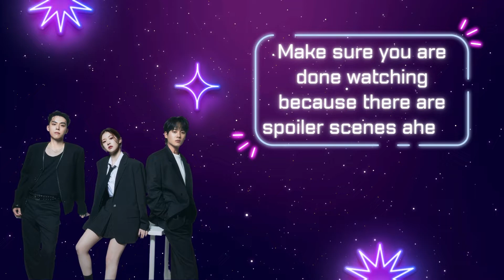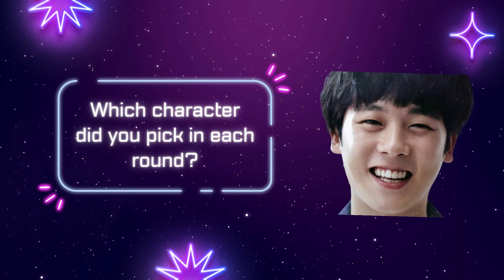SAVE Your Favorite MOVING K-DRAMA Character!🦸‍♂️ | K-DRAMA GAME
K-DRAMA GAME: SAVE ONE DROP ONE MOVING KOREAN DRAMA CHARACTER
🙅‍♀️NO picking of both
👆Choose Only ONE character in each round
✍Write your top picks in the comments section and let's discuss!

Timestamps:
0:00 INTRO
0:28 KIM DOO-SIK VS KIM BONG-SEOK
0:38 JANG JU-WON VS JANG HUI-SOO
0:48 LEE JAE-MAN VS LEE GANG-HOON
0:58 BONGPYEONG VS BUNGAEMAN
1:08 PARK CHAN-IL VS LEE JAE-MAN
1:18 MA SANG-GU VS KIM DEOK-YOON
1:28 LEE MI HYUN VS NAJU
1:38 FRANK VS LIM JAE-SEOK
1:48 KIM DOO-SIK VS JUNG JUN-HWA
1:58 JANG JU-WON VS KWON YONG-DEUK
2:10 KIM BONG-SEOK VS LEE GANG-HOON
2:20 JANG HUI-SOO VS  KWON YONG-DEUK
2:30 PRINCIPAL JO RAE-HYUK VS YOON SUNG-WOOK
2:40 LEE GANG-HOON VS BANG KI-SOO
2:50 YANG SE-EUN VS JANG HUI-SOO
3:00 CHOI IL-HWAN VS MIN YONG-JUN
3:10 YEO WOON-KYU VS SHIN HYE-WON
3:20 HWANG JI-SUNG VS CUSTODIAN (NORTH KOREAN BLACK AGENT)
3:30 LEE MI-HYUN VS HWANG JI-HEE
3:40 KIM DOO-SIK VS JANG JU-WON
3:50 OUTRO

Welcome to K-Quiz Challenge, the ultimate destination for all K-Drama enthusiasts and trivia lovers! If you're passionate about Korean dramas and love testing your knowledge, you've come to the right place.

📺 What to Expect:
On this channel, we bring you the most engaging and fun KDrama quizzes, challenges, and trivia games. Whether you're a seasoned K-Drama addict or just starting your journey into the world of Korean dramas, there's something here for everyone. Join us as we explore the fascinating world of K-Dramas and put your knowledge to the test!

Weekly KDrama Quiz Challenges: Test your knowledge of your favorite K-Dramas with our exciting quizzes.

Are you ready to dive into the mesmerizing world of K-Dramas? Let the games begin! 💫✨

Cast of Moving Korean Drama:
Ryu Seung-ryong as Jang Ju-won
Han Hyo-joo as Lee Mi-hyun
Jo In-sung as Kim Doo-sik
Cha Tae-hyun as Jeon Gye-do
Ryoo Seung-bum as Frank
Kim Sung-kyun as Lee Jae-man
Lee Jung-ha as Kim Bong-seok
Go Youn-jung as Jang Hui-soo
Kim Do-hoon as Lee Gang-hoon